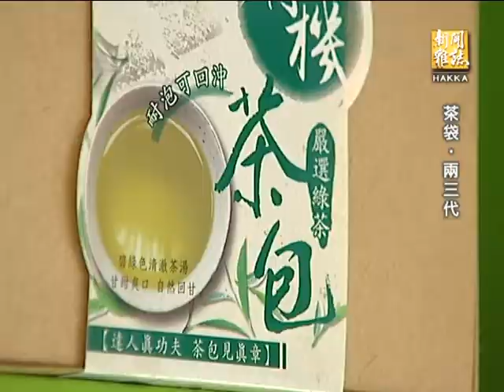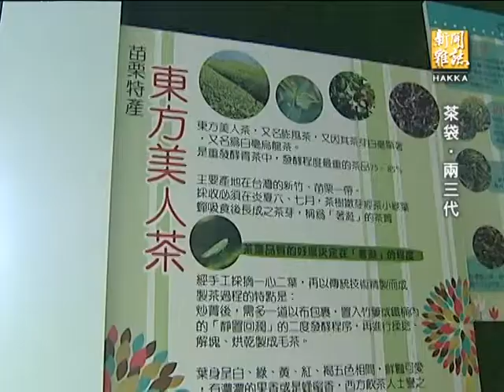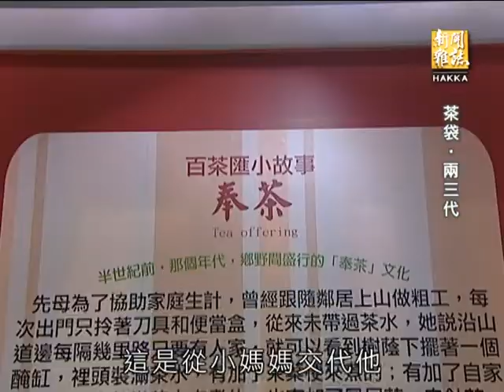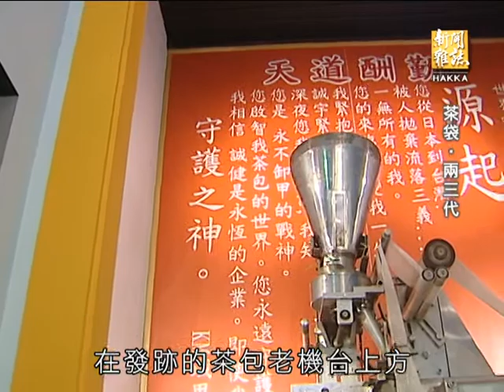客家新聞雜誌第434集 茶袋‧兩三代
根據經濟部中小企業處的統計，台灣中小企業占國內企業比例高達９７.７７％，實際上有不少中小企業，現在面對的課題是兩代之間的交接，陳雲輝是苗栗銅鑼人，從無到有創立台灣最大的健康茶袋製造廠，準備交棒給兒子陳宇振的，還有交流道邊的觀光工廠，和客家圓樓的新駐點等等，在日趨國際化的茶產業，和在地化的休閒產業之間，兩代之間傳承了什麼，又做了那些努力，接下來是我們的報導。